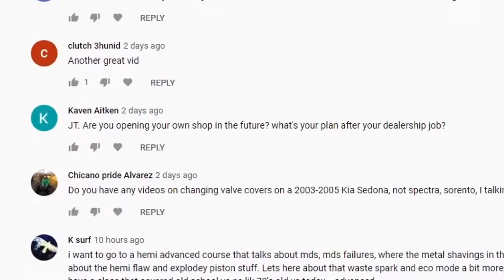Will I ever open my own shop or run a Dealership? Lets talk.